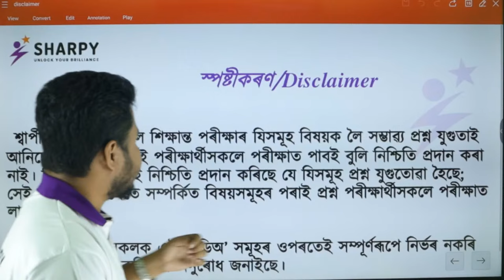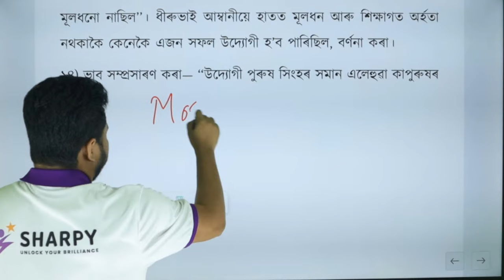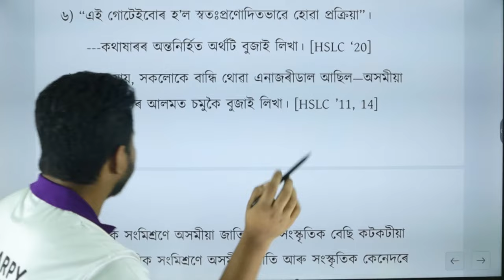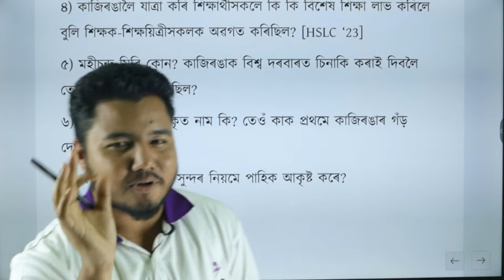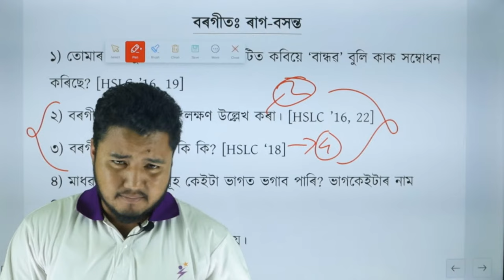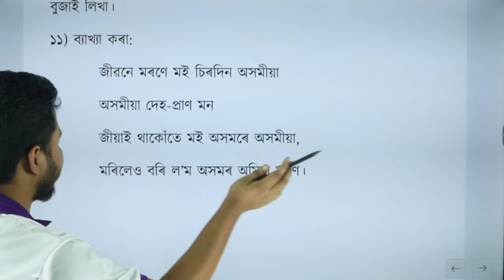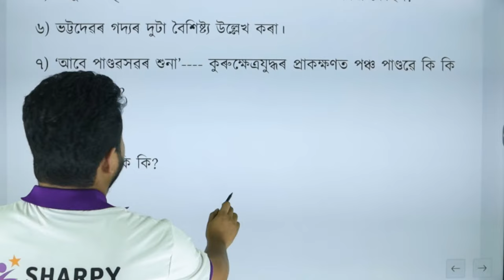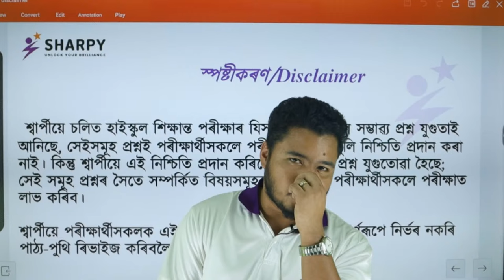Common Questions of Assamese Textbook | Bijit Sir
Assamese by Bijit Sir.

Animation 3D for Assamese Medium Students.
English medium students can also watch this videos to understand better.

👉🏻 Do you want notes?
👉🏻 Do you want question-answers on this chapter?
👉🏻 Do you want to attend MCQs on this topic?
You experience rich quality 3D animations 🕶 here to help you visualise and understand concepts easily!  It will definitely help growing your result! Don't miss - click here NOW!